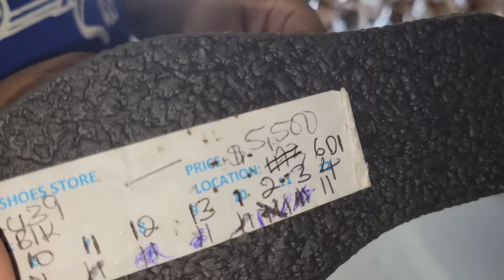We bought a new school shoe for JJ/Shoe shopping with mom 🛍.